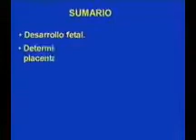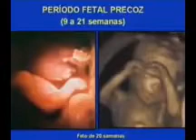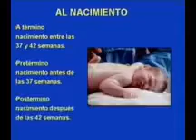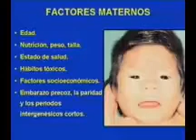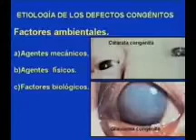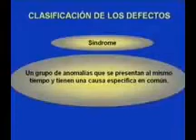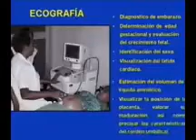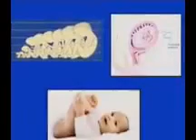MORFO 1 CLASE 12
DESARROLLO EMBRIOFETAL NORMAL Y PATOLOGICO